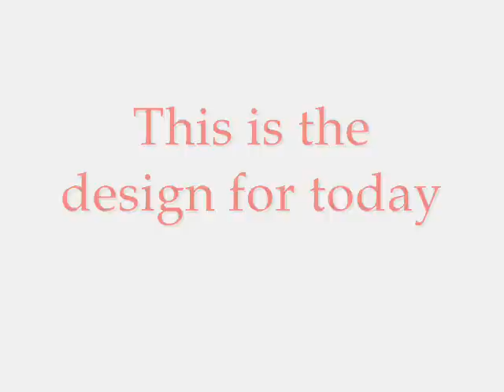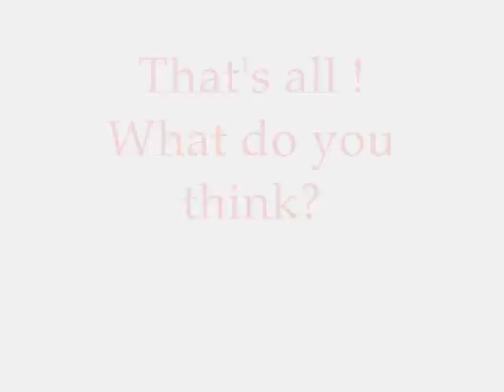Christmas nail art - Candy Cane (live)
This is my first live tutorial - yesss :) Hope you will enjoy this :)
Nail polishes used are Miss Selene Nr.104 (white), Rimmel Wear Max 322 Russet Flame (Red), Classics CLS Mini Nr.162 (green).
Feel Free To Request Something, I Will Try My Best.